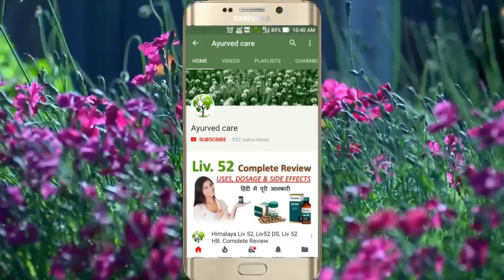Kiwi fruit khane ke fayde aur nuksan in hindi | Benefits of kiwi fruit in hindi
Kiwi is loaded with innumerable health benefits. The vibrant green coloured slices of the fruit is a wonder fruit. It helps in digestion, manage blood pressure, provides protection from DNA damage, boosts immunity strength, supports weight loss, improves digestive health , helps to clear out toxins, helps to battle against diseases, beneficial for diabetes patients, protects against macular degeneration, creates alkaline balance ,prevents constipation, reduction in formation of kidney stones, acts as sleep inducer, eliminates free radicals, helps in maintaining blood pressure, beneficial for pregnant woman.

in this video, hum janenege, kiwi khane ke fayde aur nuksan in hindi.